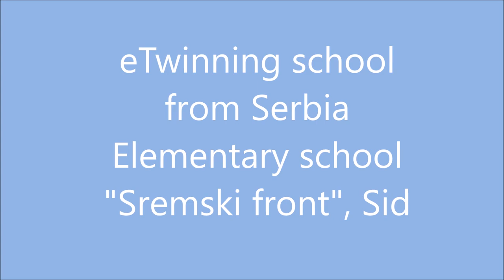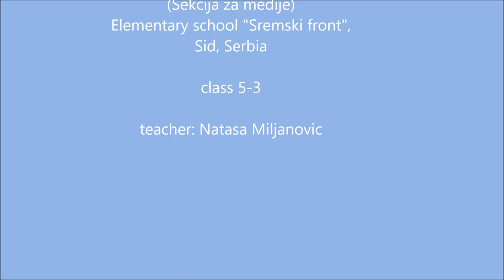KREF SAVREMENO OBRAZOVANJE 2019. Let's have fun with eTwinning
Autori: Milica Berić, Ana Ignjatov, Anđela Kovačević, Jovana Trifković
učestvuju: učenici 5-3
mentor: Nataša Miljanović
uzrast: peti razred
institucija: OŠ "Sremski front" iz Šida, Srbija
kategorija: druga (KREF, Savremeno obrazovanje)
Učenici predstavljaju svoj rad na engleskom jeziku u sklopu eTwinning projekta sa školom iz Italije. Projekat je obuhvatao dizajniranje logoa, video-konferencije na engleskom jeziku, pravljenje prezentacija i kratkih filmova, razgovaranje na forumu...